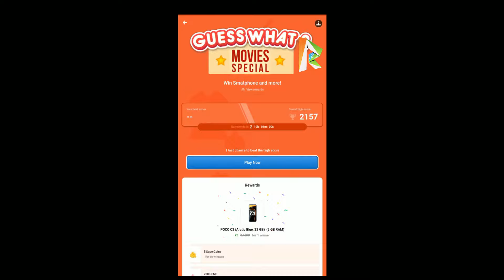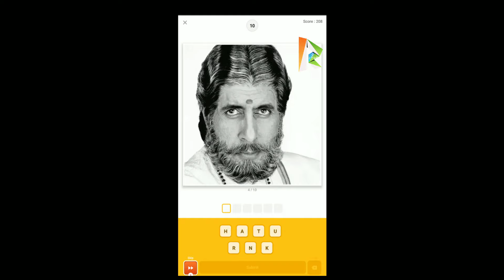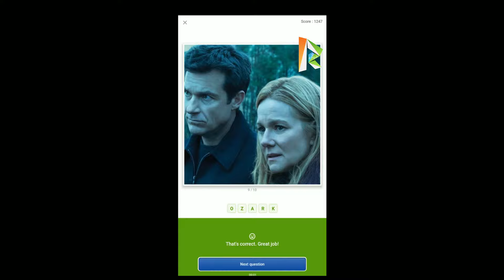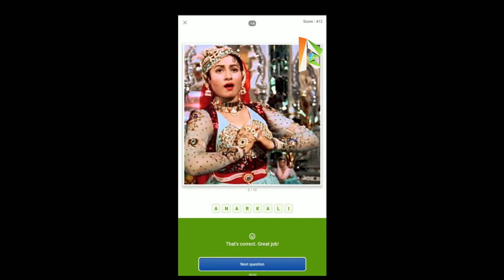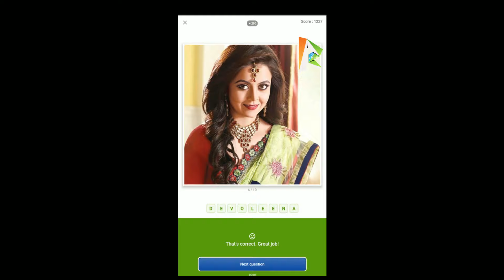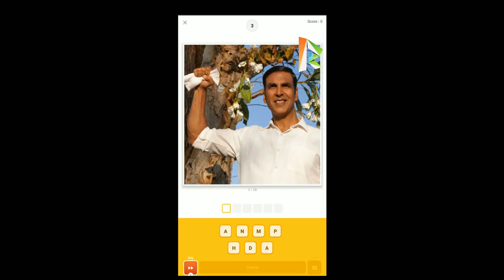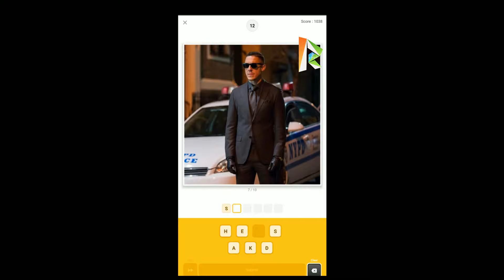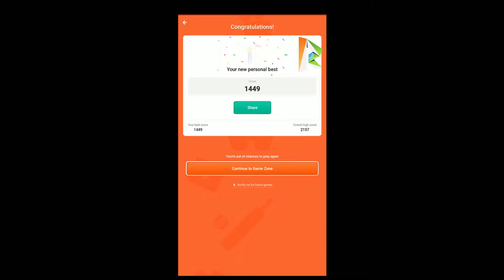Flipkart Guess What? MOVIES SPECIAL Quiz Answers Today 5 JUNE | P2 | Must Watch Before Playing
Flipkart Guess What? MOVIES SPECIAL Quiz Answers Today 5 JUNE | P2 | Must Watch Before Playing - For High Score

👉🏼 NOTE !

👉🏼 NOTE !